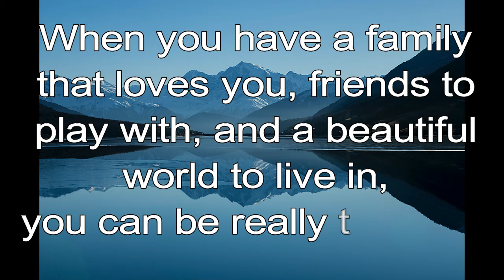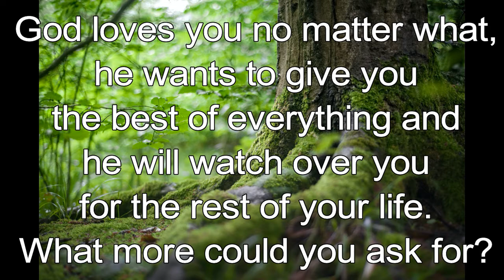365 CHRISTIAN MEDITATION 💙 BIBLE DEVOTION | AUGUST 18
Christian Meditation 💙 John 10:10 TLB
My purpose is to give life in all its fullness.